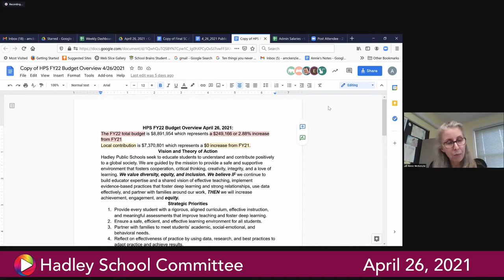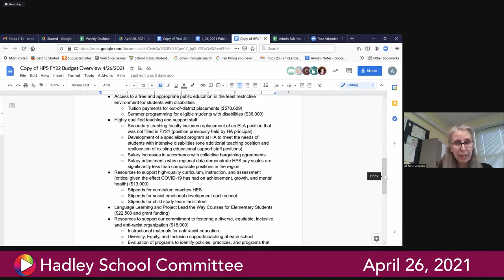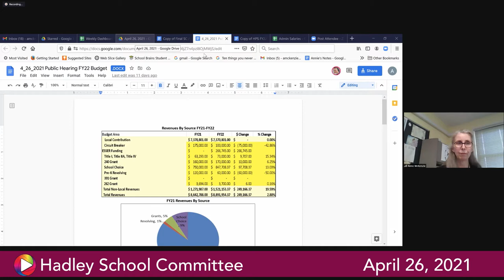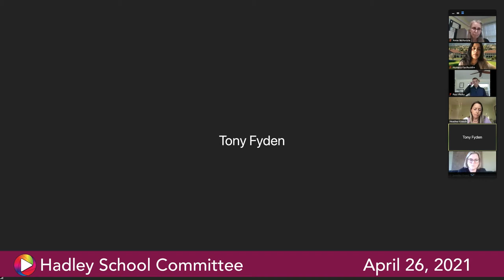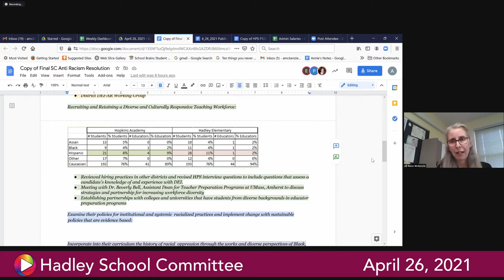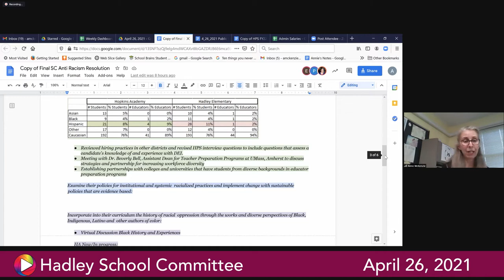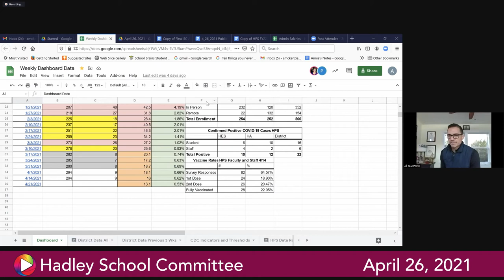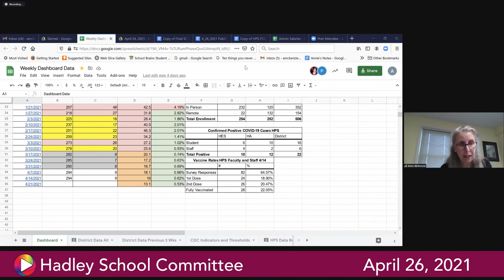School Committee, April 26, 2021